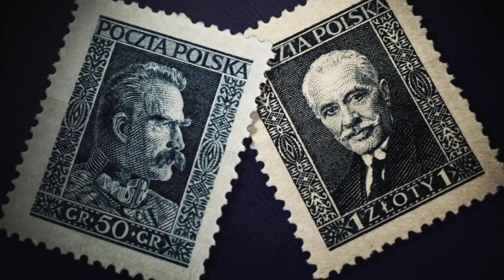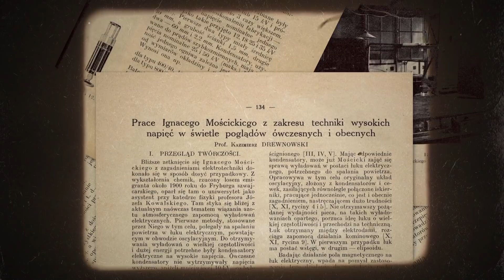Niedoszły terrorysta, który został prezydentem Polski | HiCash History #5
Najbardziej prezydencką urodę spośród wszystkich przywódców Polski miał Ignacy Mościcki. Ten niedoszły terrorysta samobójca był też światowej sławy chemikiem, który pomógł rozwiać widmo klęski głodu i zarobił miliony na swych wynalazkach. Jego historia kończy się jednak w biedzie w górzystej Szwajcarii.

👉Nie chcesz przegapić? 👀

👉Zajrzyj Gdzie jeszcze możesz nas znaleźć? Śledź HiCash na